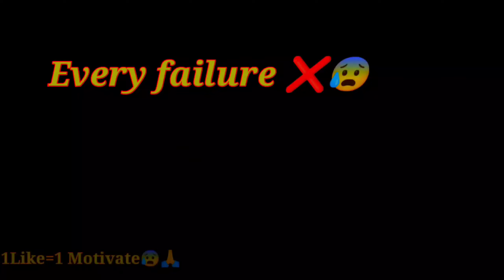How to COMPLETE RAMADAN EVENT in telugu 😡😱| FREE FIRE NEW EVENT 💞 | RAMADAN EVENT 2022 😍| Rs bittu ✅